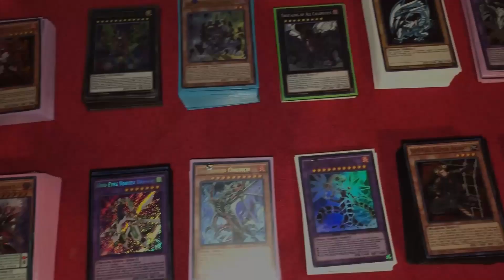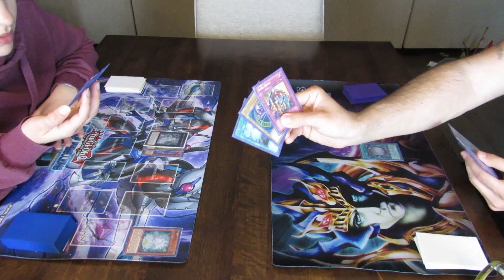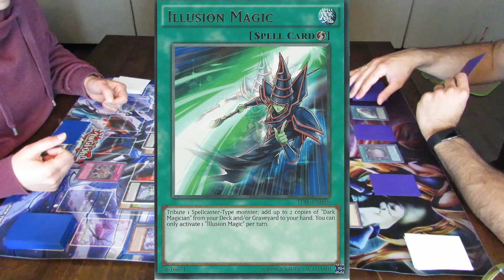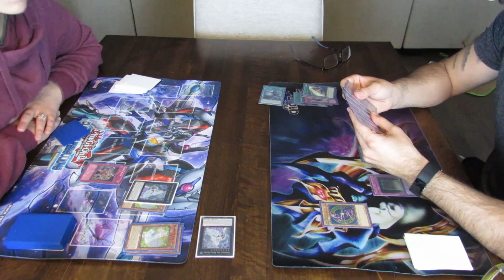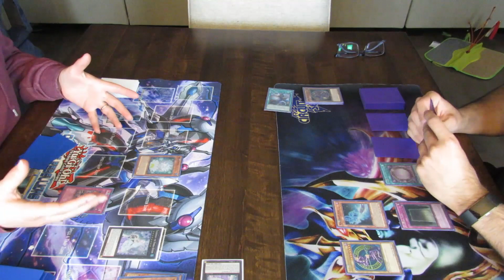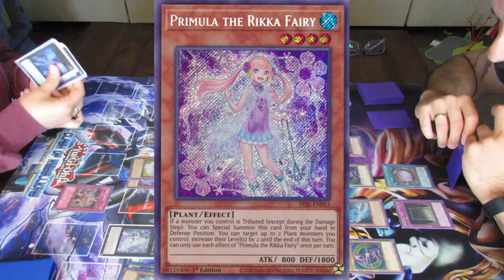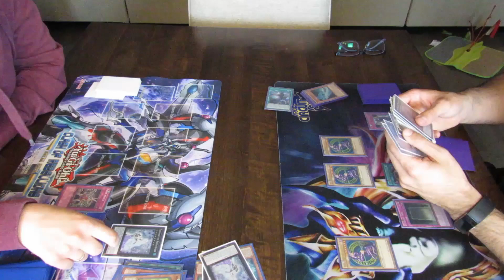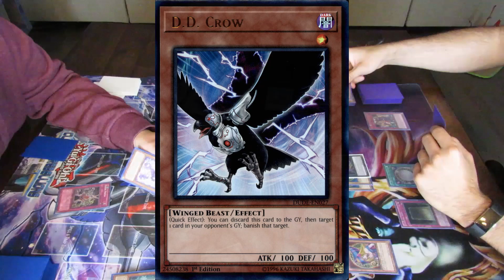TEACHING My WIFE To Play YU-GI-OH! (100 Subscriber Special!)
In this video I'm bringing you guys something different from normal, I've been teaching my wife for the past few days how to play Yu-Gi-Oh! and I wanted to bring you guys a duel between us as a thank you for supporting me so far and subscribing to the channel. Mad love to the beard gang for the support and I hope you guys enjoy this!